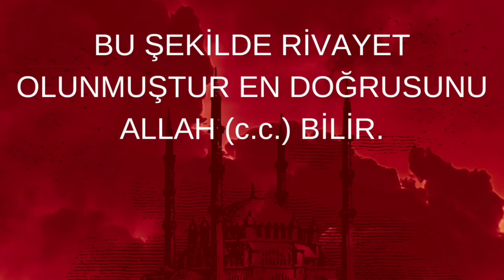8B.RAMAZANDA NAMAZ ve ORUÇ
Bu Videomuzda

Ramazan ayında tutulan orucun dereceleri ve kılınacak nafile namazların kılınma şekillleri ile ilgili hadis-i şerifler detaylı bir şekilde anlatılmaktadır.

KANALIMIN LİNKİ